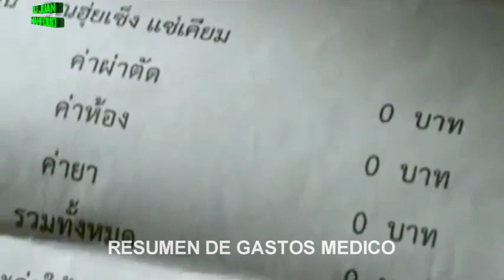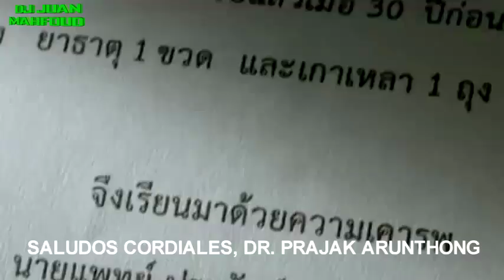giving is the best communication en español